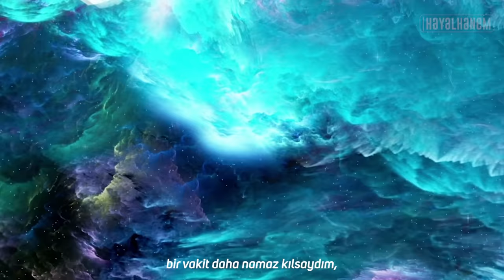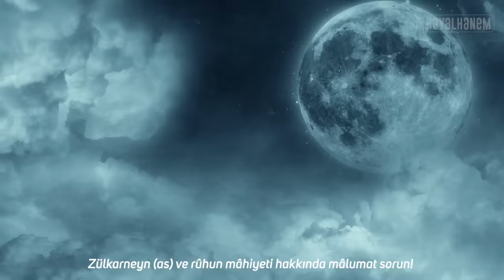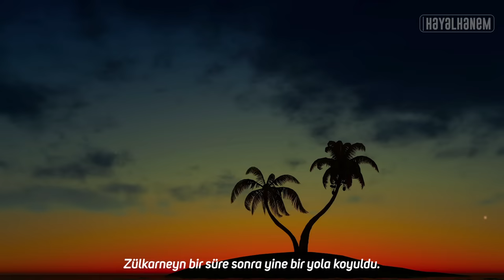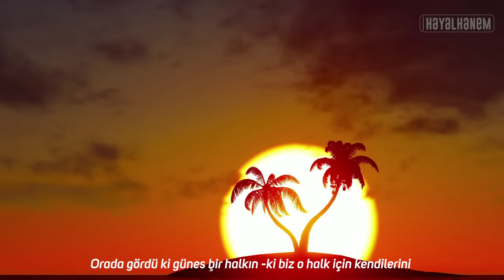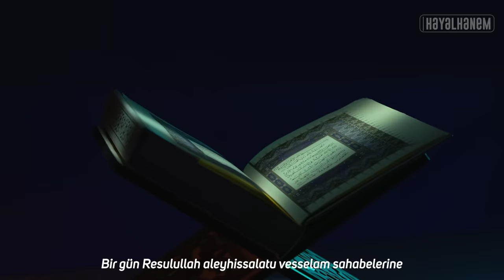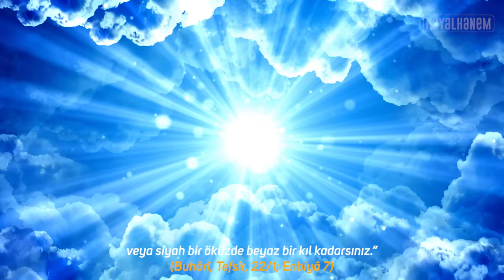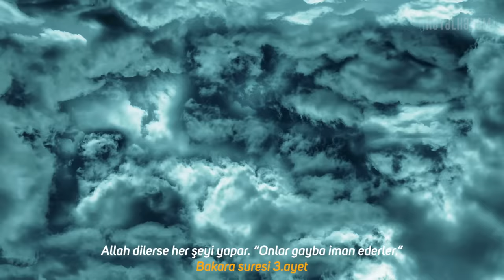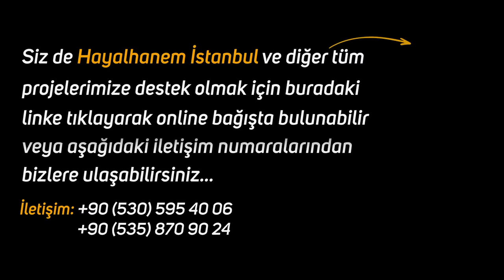Hz. Zülkarneyn (as) İle Ye’cüc ve Me’cüc’ün İnanılmaz Hayat Hikayesi - Kur'an'daki Gizemli Hükümdar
Hz. Zülkarneyn (as) ve Hz. Hızır (as)'ın ölümsüzlük suyuna yolculukları..
Kıyamet alametleri nelerdir?
Ye'cüc ve Me'cüc  dünyayı ne zaman istila edecekler?
Sedd-i Zülkarneyn nerede?
İyi Seyirler..

KAYNAKÇA:
Tevbe, 33. Ayet - Kurtubî, Tefsîr, XI, 47-48
İbn-i İshâk, Sîret, s. 185
Sa‘lebî, el-Keşf; Fahreddin er-Râzî, ilgili ayetlerin tefsiri
İbn Kesîr, V, 185
Rudani, C.5, H.no: 9895, s.362Muhammed Hamdi Yazır, Hak Dini Kur`an Dili, IV, 3288). (el-Kehf, 18/94
Kefh suresi 83-98 ayetler
Rudani, C.5, H.no: 9931, s.372
Suneni İbni-Mace, C.10, Hno: 4080, s.342-343
Enbiya, 21/96-97
Ahmed b. Hanbel, 5/271 (İbn Kesir, Ölüm Ötesi Tarihi, çev. Mehmet Keskin, s.133)
Suneni İbni-Mace, C.10, Hno: 4081, s.344-345
Sahih-i Müslim, C.8, H.no: 110/2937, s.478; Tirmizi(A. Parlayan), C2, H.no: 2240, s.227
Hac suresi 1-2. Ayetler
Buhârî, Tefsir, 22/1; Enbiyâ 7
Buhârî, Hacc, 47
Buhari, C.6 , Hno: 789, s.106.
Yasin suresi 9 ve10. Ayetler
Bakara suresi 3.ayet
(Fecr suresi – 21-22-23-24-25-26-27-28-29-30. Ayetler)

yecüc
Mecüc
Zülkarneyn
kıyamet
kıyamet alameti